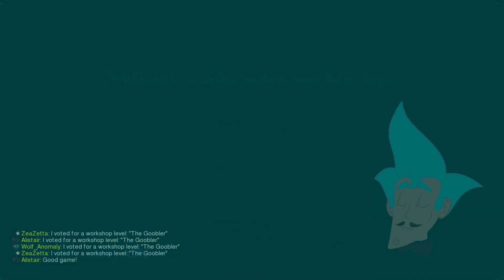Timmy Is A Free Agent - Speedrunners